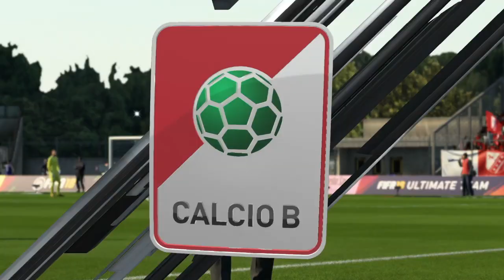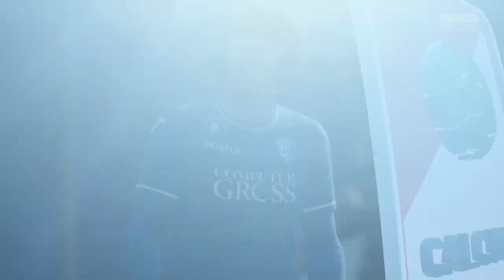FIFA 18 Career Mode Ep 14 - Mental Game Against Perugia + January Transfer Window Opens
Hey guys, welcome back to episode 14 of FIFA 18 Career Mode. Sorry about the abrupt ending to the video, the last like 2 seconds got cut off. It seems to happen quite a bit for some reason. Anyway, today we begin the January transfer window and play against Cittadella and Perugia in the Serie B. Let's Go!